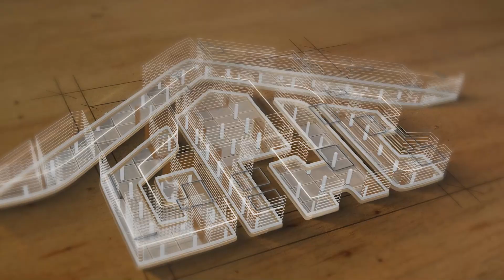तापी जिले के डॉलवण पुलिस स्टेशन के पुलिस कर्मियों के लिए 32 मकान तैयार।